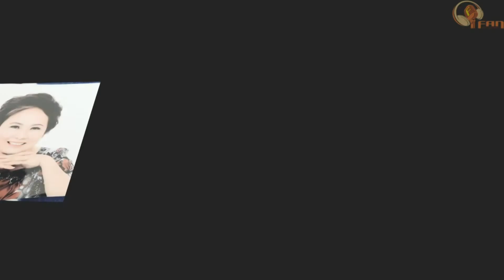Anh Cứ Đi Đi - Lệ Thanh